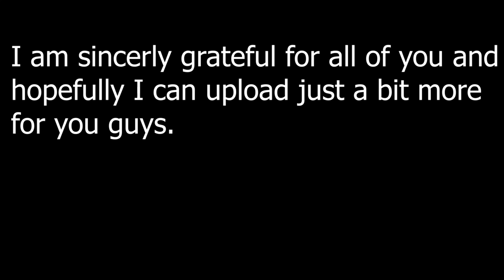They Really Need to Stop Clowning Around...Get It? Cause ya know... || Lego Batman EP 11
Heyyyyyyy I'm back :)

If you enjoyed make sure to like and sub cause why not it's free! I play fighting games and some story games if you're wondering what I do. Anyways always remember to stay hydrated kids :)